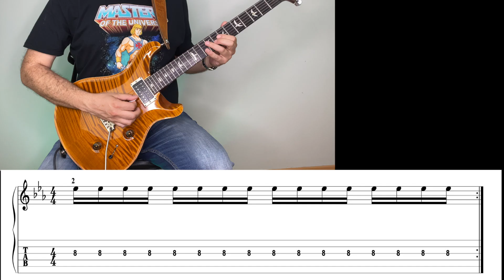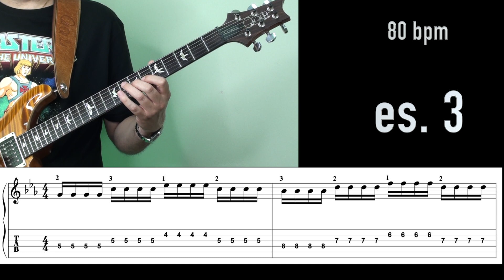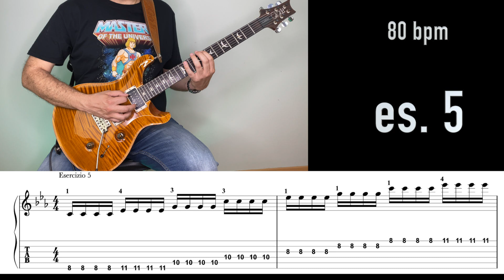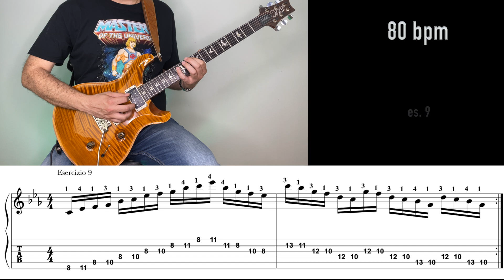chop builder 2 HQ slow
Frank Gambale's Chop Builder (chapter 2) tutorial, slow (80 bpm)